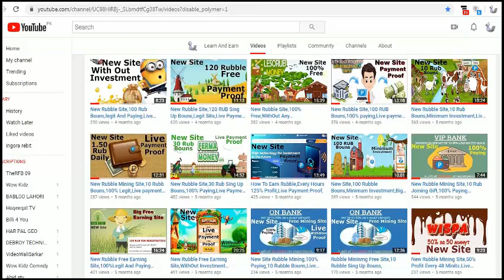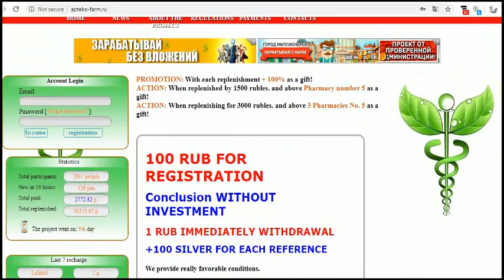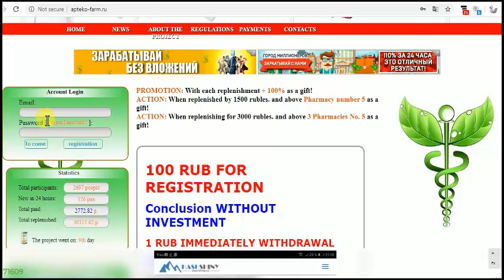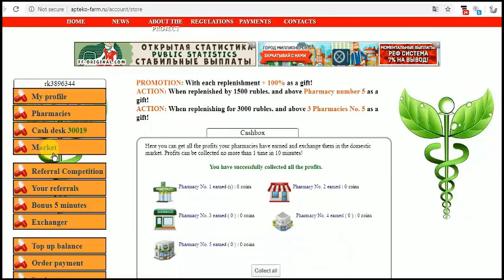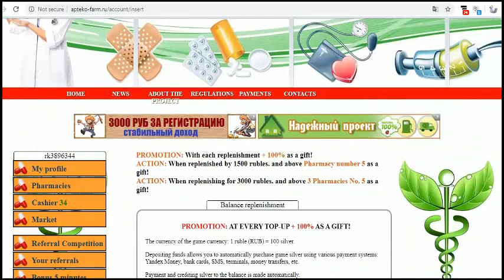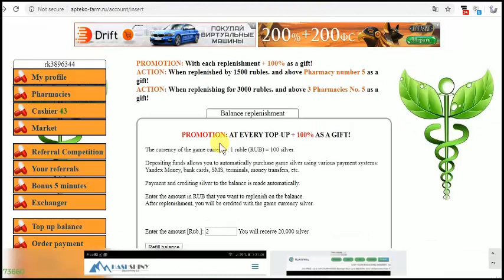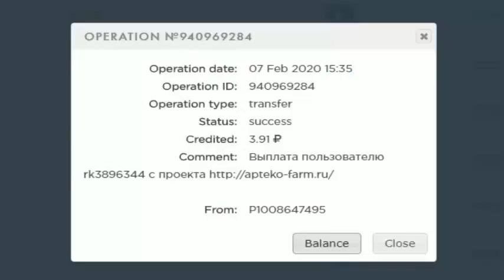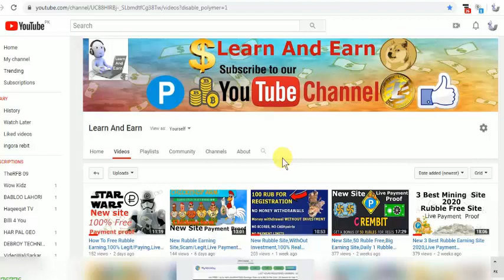How To Free Earn Rubble,New Site,Live Payment Proof,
Join this site link plzzz,,,... sorry sceem

Hi, Friends today we are going to talk about new Rubble site 2019 Actually its a cloud mining site 2019.As you know I always try to introduce New Free Bitcoin (BTC) Cloud Mining Site that often yield free bitcoins btc.
i have published a lot about bitcoin or btc mining websites in 2018. That includes free cloud mining bonus and free bitcoins or btc also publish a lot about how to choose real mining sites and cloud mining sites and how to earn free btc with trusted cloud mining sites.i have a long history of publishing videos on my chennal LEARN AND EARN.THANKS